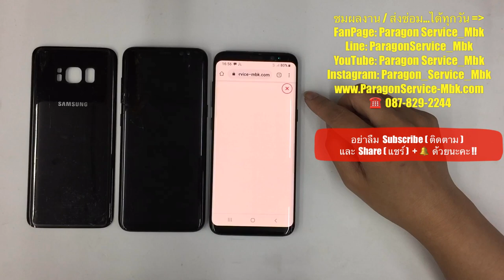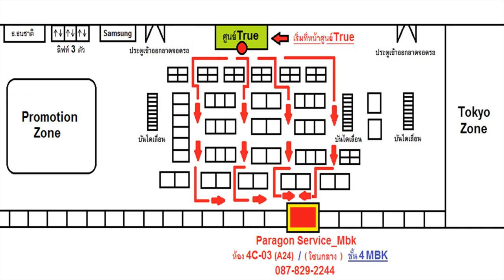ซ่อมซัมซุง Samsung S8 จอเขียว ฝาหลังแตก ส่งซ่อมจาก...จ.พังงา